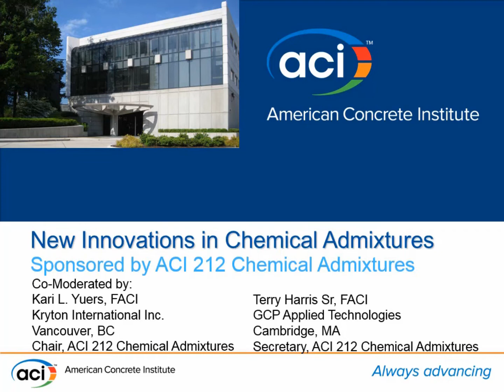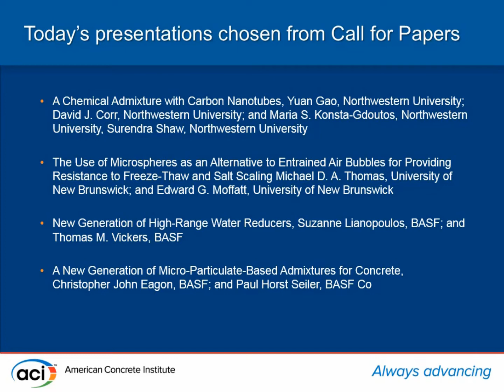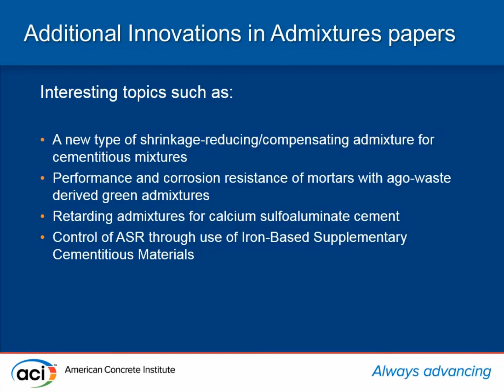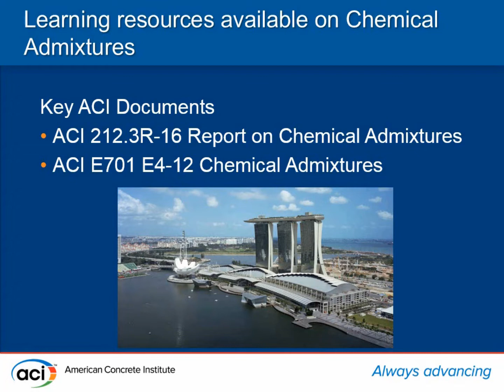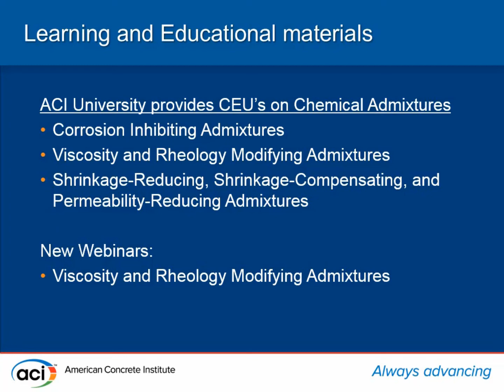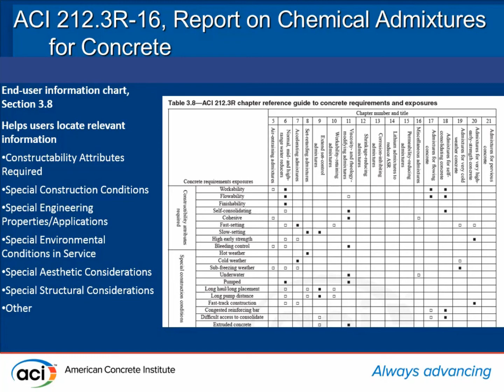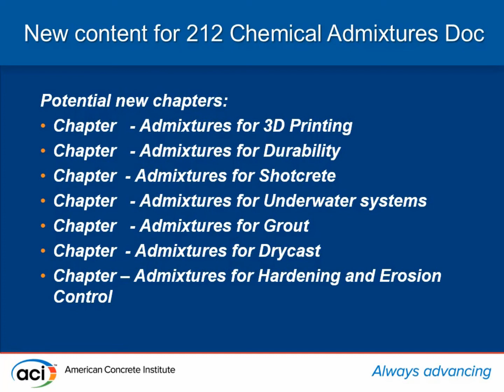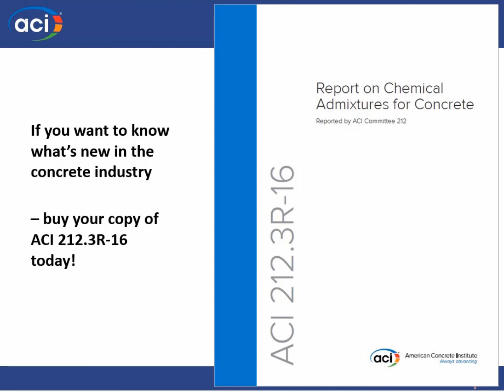Introduction to What’s New in Chemical Admixtures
Presented by Kari L. Yuers, Kryton International Inc.

ACI 212 Chemical Admixtures Committee Chair, Kari Yuers, will introduce the topic of new innovations in chemical admixtures and the variety of new materials and papers submitted for this session beyond the chosen papers presenting at this session. Chair Yuers will also share the new chapters added to the Report on Chemical Admixtures 212.3R like Reology and Viscosity Modifying admixtures, Sustainability of Admixtures, Admixtures for Pervious Concrete, Viscosity and Rheology-Modifying Admixtures and a variety of new tools and charts to help with chemical admixture selection and desired properties.